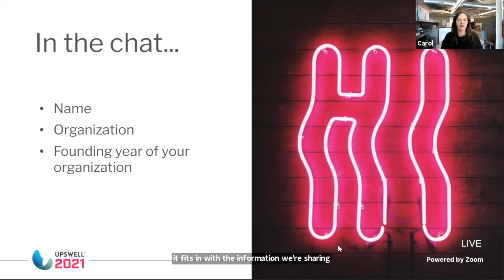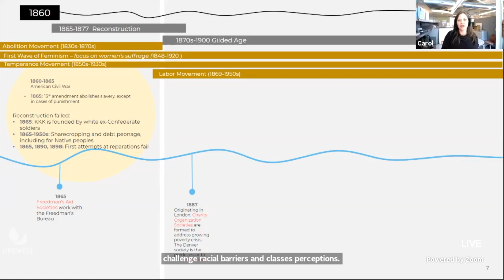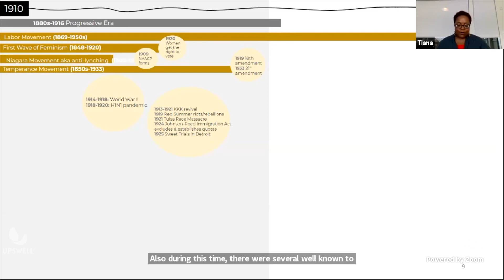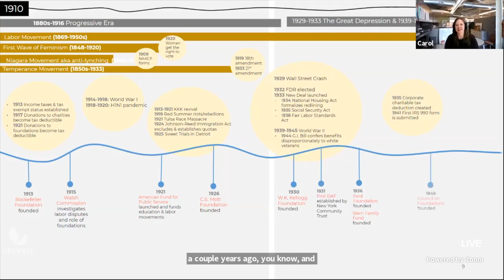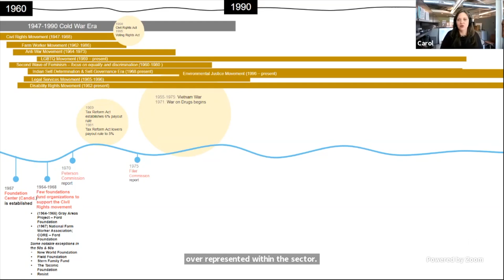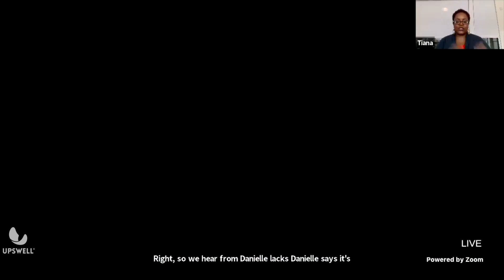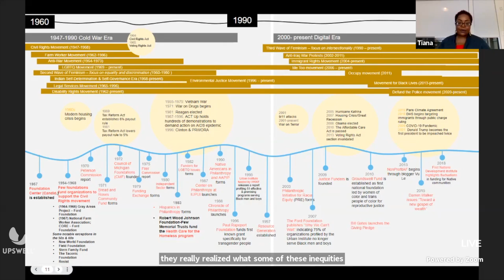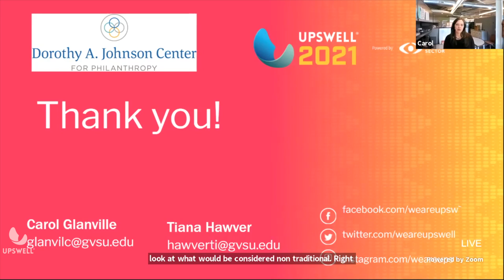Philanthropy’s Quest for Equity: Past. Present. Future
As we open our imaginations about what’s possible – for our communities, our sector, and our nation – there’s an essential fact to consider: we can’t move forward without looking back.

While we’re eager to move our nation beyond the systemic injustices that have harmed communities of color throughout our history, it’s vital that we understand how we got to this point – and how philanthropy has both succeeded and failed along the way.

Covering more than 150 years, this workshop will present a historical timeline to describe and examine milestones in the history of American philanthropy. We will weave perspectives to analyze modern philanthropy’s quest for equity as practice, process, and vision.

Speakers:

Carol Glanville, Johnson Center for Philanthropy

Tiana Hawver, Dorothy A. Johnson Center for Philanthropy